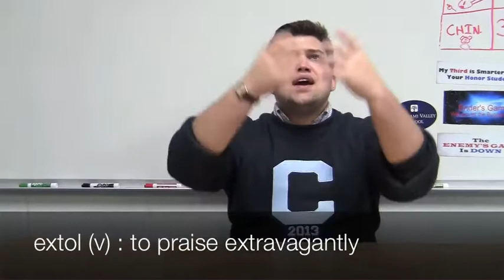Mr. Benedict Vocab Video (English 8, Unit 2)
Mr. Benedict takes you through Unit 2 of the vocab book.